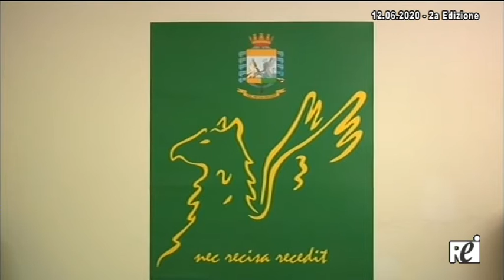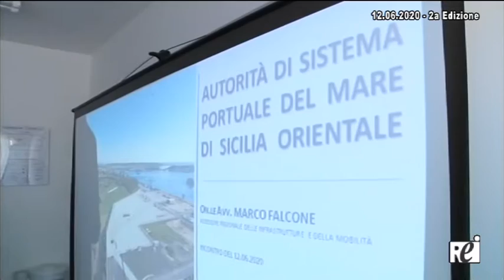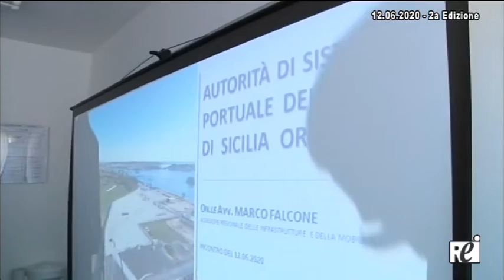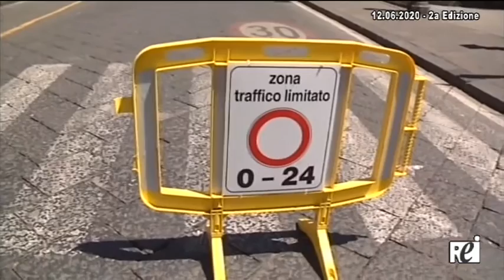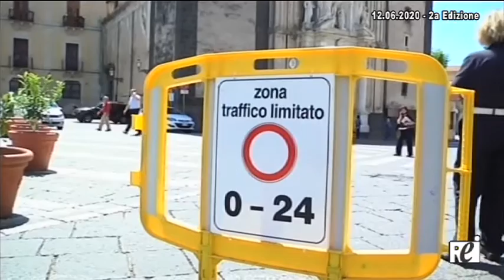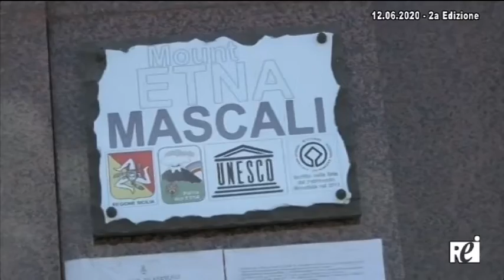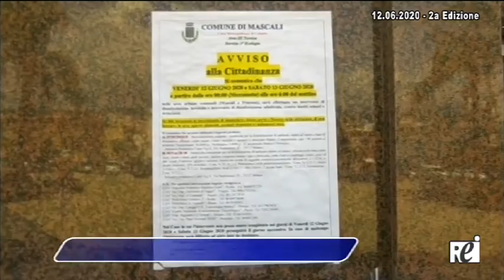OraTG REITV 12-06-2020 - 2a Edizione